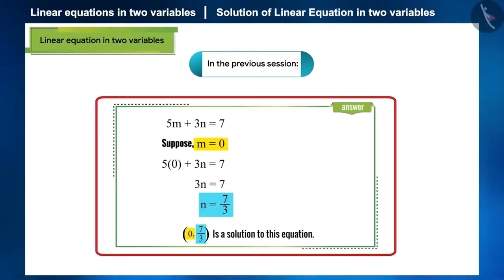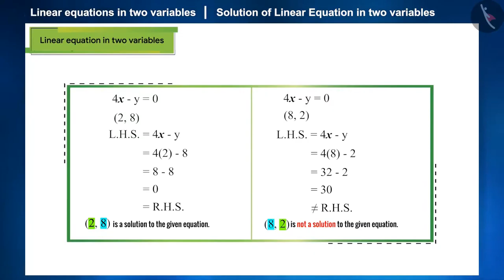Class 9 Maths chapter - 4 'Linear Equations in Two Variables' (Part 9) cbse ncert